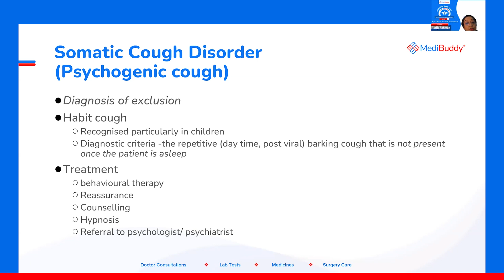Chronic Cough - Psychogenic cough | Dr Adrija | CME Session | MediBuddy [17/20]